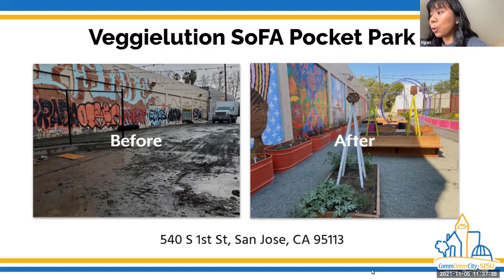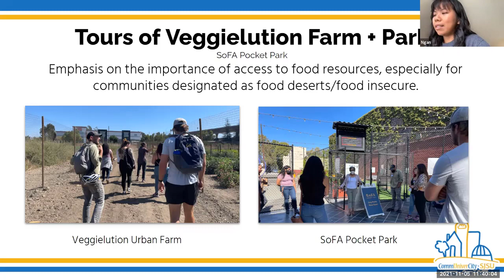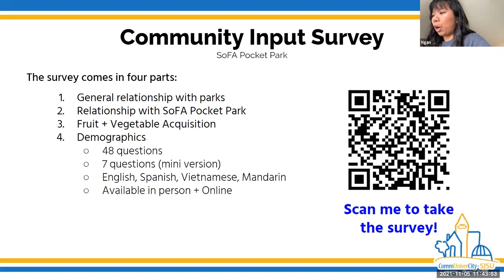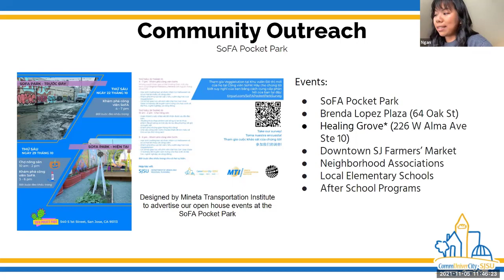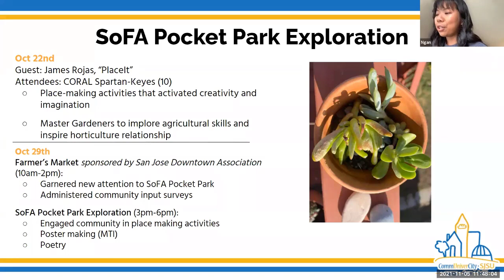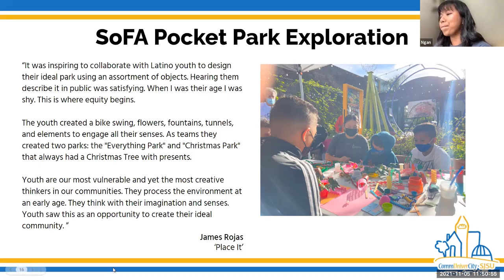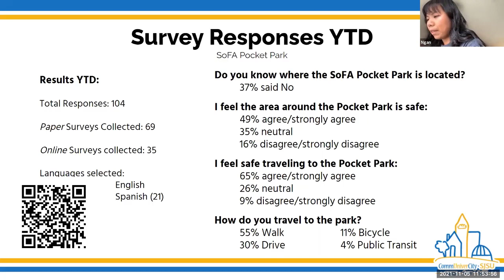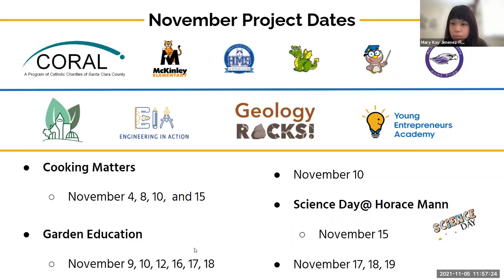CommUniverCity Steering Committee meeting on 11/5/21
CommUnivercCity's Project Coordinator, Ngan, gives us a brief overview of her SoFA Pocket Park Project! Take the survey!